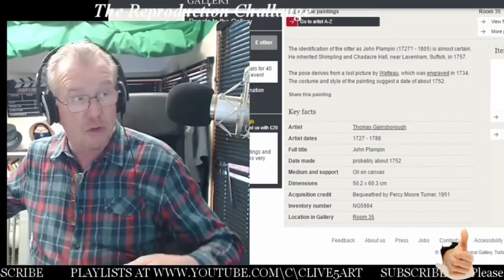Old master Painting in acrylic Diary # 1 acrylic painting ,clive5art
I start this diary series of videos with jason where we paint a master painting showing our thought process planning and hiccups along the way

This is going to be a full step by step learn to Beginners Acrylic Painting which will be easy to follow in acrylics let CLIVE5ART show you step by step how an easy fun decorative art project

Notice: No part of this video may be reproduced or distributed without written permission from me. The painting demonstrated is owned by the artist and clive5art, and may not be reproduced except by individuals for the purpose of learning these techniques. This tutorial and painting presented are not available for commercial purposes and may not be duplicated to be used for classes or commercial sale without written permission from me.

The artwork contained in this video © 2017 by clive5art All Rights Reserved; Copyright Disclaimer Under Section 107 of the Copyright Act 1976, allowance is made for "fair use" for purposes such as criticism, comment, news reporting, TEACHING, scholarship, and research.

QUOTE CLIVE'S CODE :- C4PN8

I ask that you contact me directly to get permission if you want to use this content in your own work lessons study groups or any other public matter, selling of my original artwork as a direct copy or elements of such original work is not permitted however you may use it to practice my methods and follow along with my lessons. please contact me if you are unsure of any facts.

Feel free to embed the videos as is, but please do not alter, remove watermarks, re-upload or otherwise change the original video as this will break the copyright rules, Thank you.